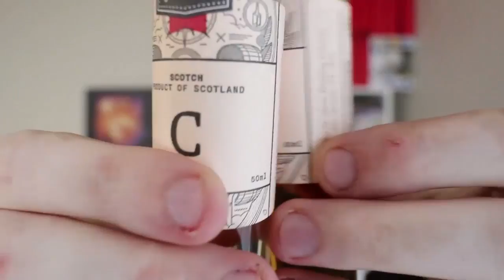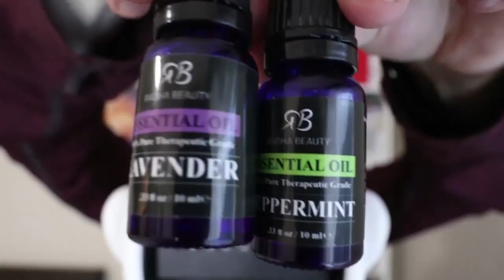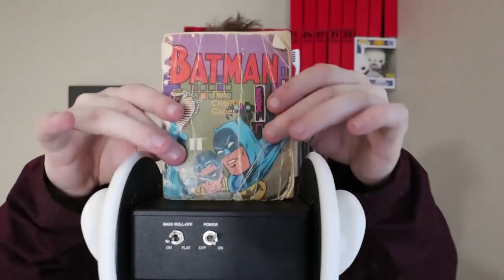ASMR What's In My Bedroom? (No Talking)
Sign up on Postmates delivery!  Use Code: 5U5TX4 at signup!

BTC: 1JCcmvHsX1mB2LdEW8aERAFa6xvSKmwwjs
ETH: 0x0C46aE2e4A83CD9163e76Dc552cf0fd7c3beb88A
LTC: LYWh95aCZummki8mhGvgWCwhDyZwTv9M3E